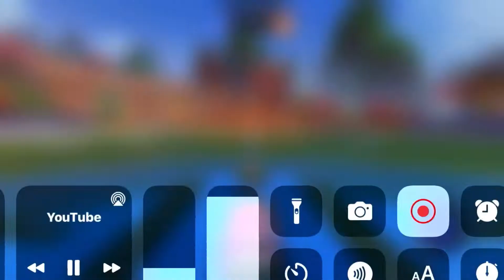Dennys judge into this video